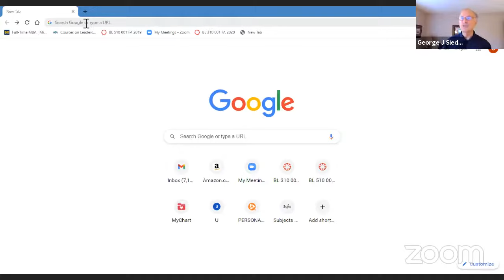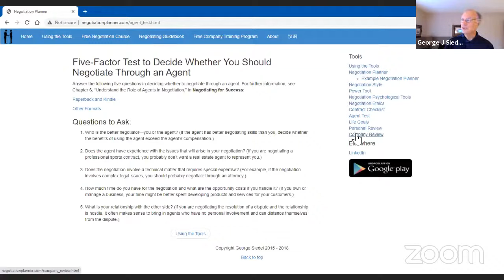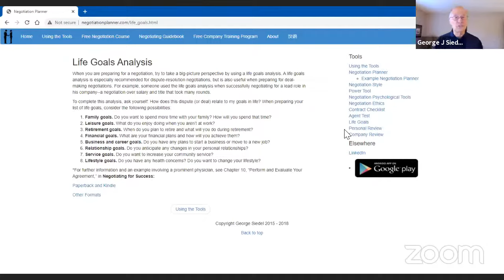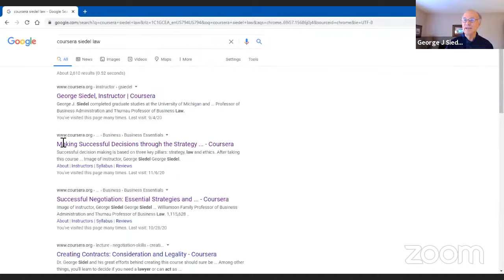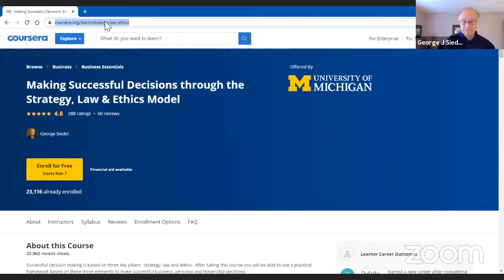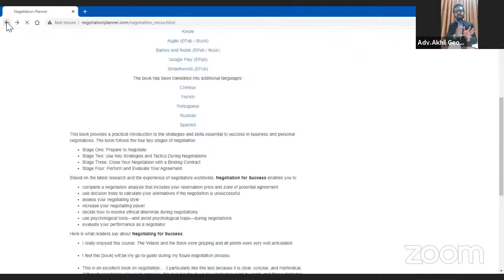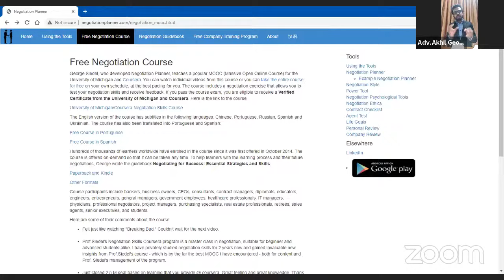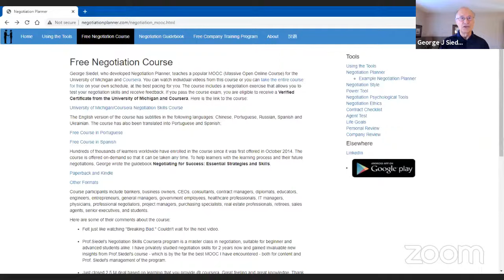Flagship Webinar: Modalities of Negotiation-Significance in Legal Academics & Profession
Speaker- George Siedel is the Williamson Family Professor of Business Administration Emeritus and the Thurnau Professor of Business Law Emeritus at the University of Michigan.
Moderator- Adv Akhil George, Editor-in-Chief, Lex Erudites